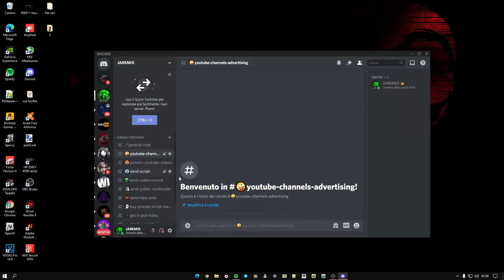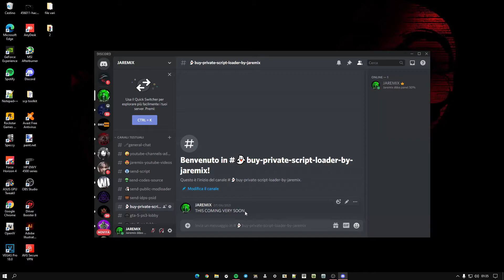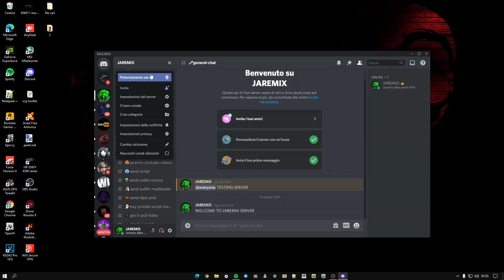JAREMIX OFFICIAL DISCORD SERVER